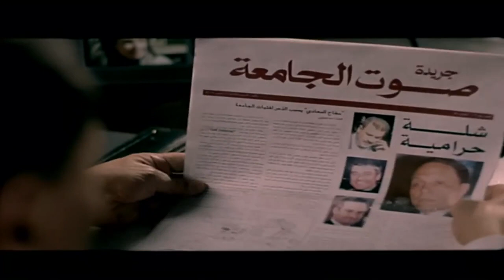عندها "خلفية" حضارية ممتازة 😂😂🤣 - هتموت ضحك مع مرجان احمد مرجان لما شاف الدكتوره جيهان اول مره😂😂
كوميديا بالساعات

مقاطع كوميدية

24 ساعة بث مباشر

تابعوا فديوهاتنا